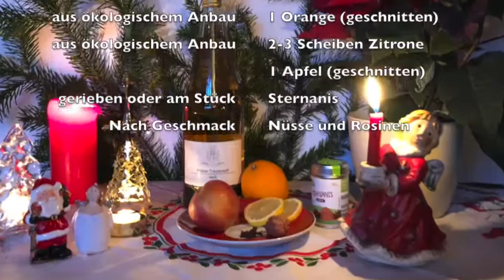Musikalischer Adventskalender 8. Dezember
Nixe Nores Punschrezept für kalte Tage

unterstützt von der Musikschule Ennepefüchse
Musik von Rolf Zuckowski (In der Weihnachtsbäckerei)

Über die Musikschule im Raum Ennepe könnt Ihr auch auf unserer Internetseite mehr erfahren: